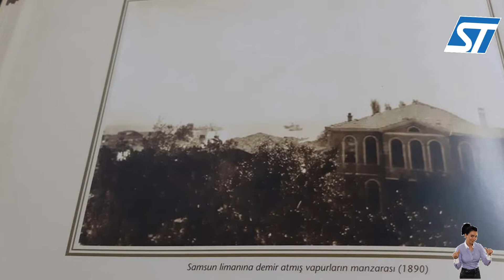Eski Samsun Fotografları - Nostaljik Fotograflarla Türkiye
samsun ilini eski zamanlarda kalmış tarihi yerleşkeler ve tarihisamsun evleri
eski Samsun görüntüleri
eski samsun resimleri
eski resimlerle samsun